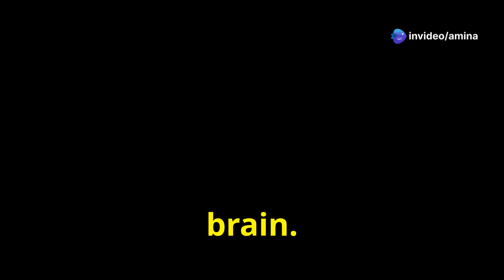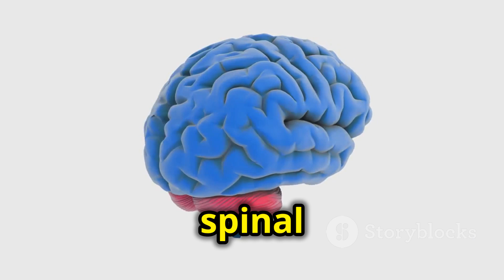How Your Brain Works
how does the brain works